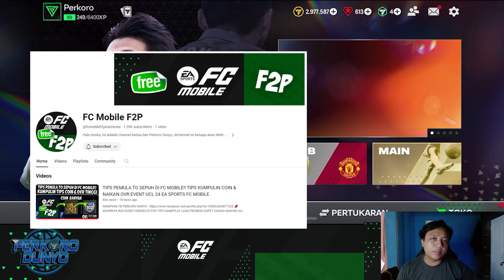MURAH TAPI GG NI!! REKOMENDASI PEMAIN TERBAIK SEMUA POSISI EVENT TOTS EASPORT FC MOBILE | PERKORO